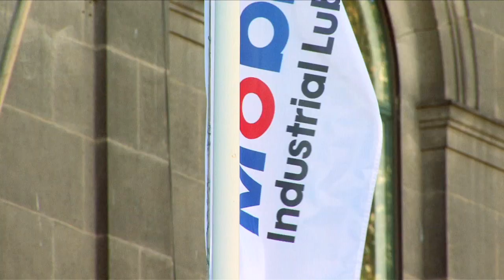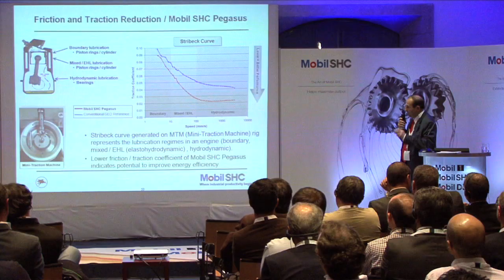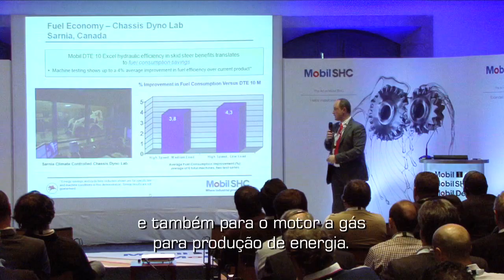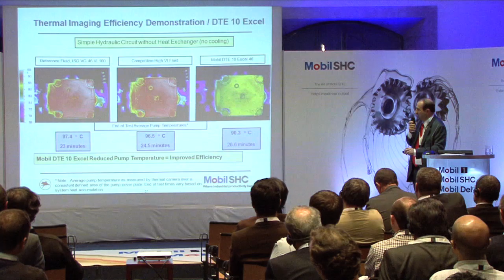Lubrigrupo | Seminário Energy Efficiency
Local: Edifício Alfândega Porto
Data: 6 Novembro 2012
Objectivo: Dar a conhecer os mais recentes desenvolvimentos dos lubrificantes Mobil com ênfase especial na gama Mobil SHC.